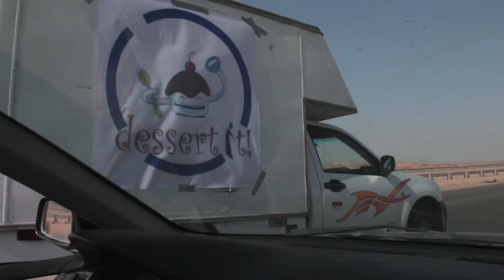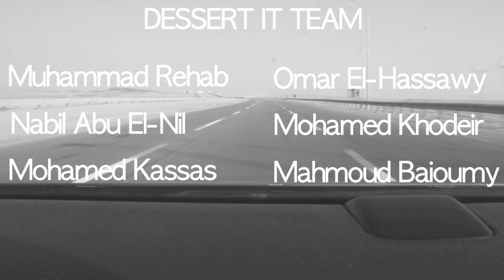BUE (Dessert it) [Documentary movie] - E-commerce Project (HQ)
Edited & Directed by Ahmed Fathy